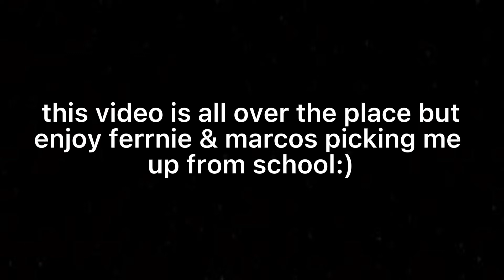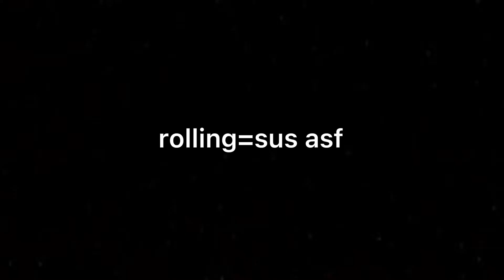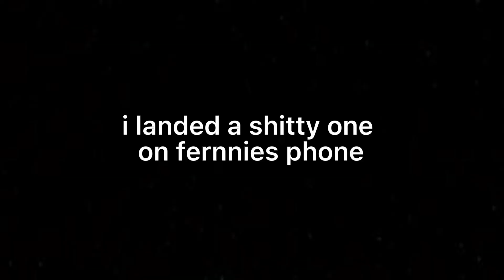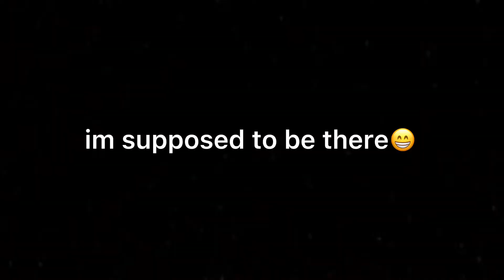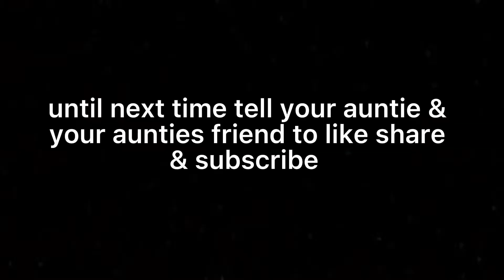skating down town El Paso,tx